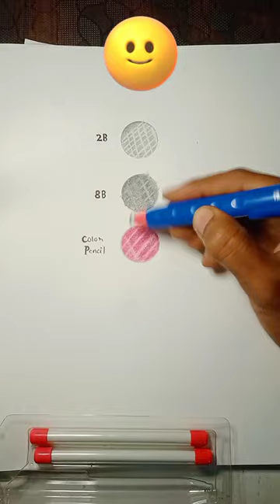Unboxing and Review Doms groove eraser Only 25 Rs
Doms groove eraser Unboxing and Review 🤟😁

gift idea under 300

neh and dev

unboxing by neh and dev

stationeryforgirl

schoolsupplies

stationeryhaul

stationery item that brought online

unboxing Stationery proudct gift product

gift product idia

doms

apsara

pen eraser unboxing

doms groove eraser

retractable eraser

stationery gift idea under 25

apsara mechano eraseryo urself apsara mechano eraser unboxing and review

apsara mechano eraser uses

apsara mechanical eraser

apsara mechano eraser price tombow mono zero eraser

tombow mono zero eraser in just 20 rupees

mechanical eraser review

apsara mechano eraser vs tombow mono zero eraser

fuckoff

apsara mechanical erasers apsara mechano eraser refill

how to use apsara mechano eraser

how to use tombow mono zero eraser

mont marte electric eraser

art by sunpreet singh

best shape of your life

making an eraser

myths of my childhood

childhood myths indian myths

crazy experiments at home

milk and pencils eraser

rubber

acoustic live

cover

official

remix

official video

session

review of erasers different erasers

erasers

ron gaming

5 minute crafts girly 5 minute crafts kids

art

eraser sketching eraser sketchbook

drawing

magic

magic flicks doms kit

doms colour set

doms colour pencil drawing

doms pencil

I received a parcel from doms india

doms products

doms paint for paint

doms gift paint

doms send a gift

how to get products from company

existing gift from doms india

doms color pencil gift

ash10

ash 10

doms send a parcel what is inside

how to get gifts

sketching gift

color pencil gift

realstic drawing gift from doms india

doodle gifts from doms

best drawing gift from doms

doms products review

doms oil pestle drawing gift Apsara Mechanaco Eraser Review/like tombow mono

zero eraser

cheap mechanical eraser

apsara mechano eraser review

apsara mechano eraser pen review

review of apsara mechano eraser in hindi

cheap eraser for beginners in hindi

best cheap eraser

cheapest mechanical eraser

apsara mechanical eraser price

apsara mechanical eraser in tamil

how to use apsara mechanical eraser

preeti prasad arts

preetiprasadarts

unicorn

Doms

doms neon eraser

Doms latest product

unicorn gel pen

unicorn pen die

home made unicom pen

unicorn glitter pens

Doms neon fragrance erasers

unicorn 2021

unicorn pen review

doreamon pen review

doreamon light pen

best eraser for beginners eraser for Drawing

Drawing eraser

machenical eraser battery eraser

best eraser for Drawing

Sourav Joshi

Drawing tutorials in Hindi

unicorn pen

doms eraser

doms color

colorful erasers

unicorn glitter pen

homemade unicorn pen

shorts

unicorn shorts

Doms shorts

doms viral viral

Best eraser

best eraser in market comparison betwwen eraser

apsara eraser camil

which eraser to purchase.